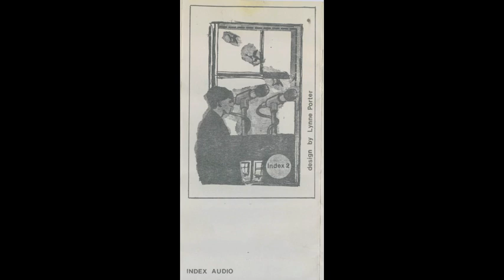the aemotii crii - gifts for all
sadly this seems to be the only song they recorded on something.
it appears on the tape compilation INDEX 2.
UK 83